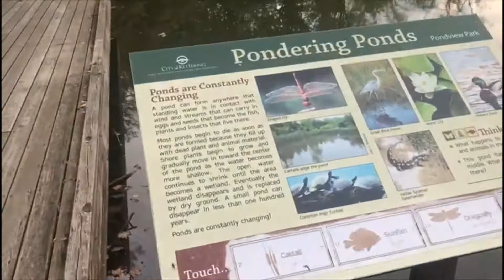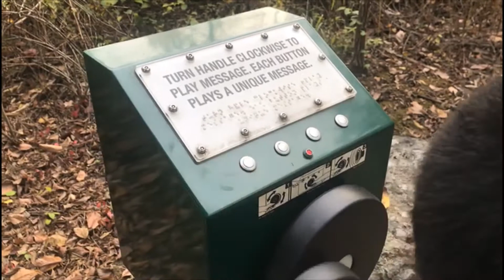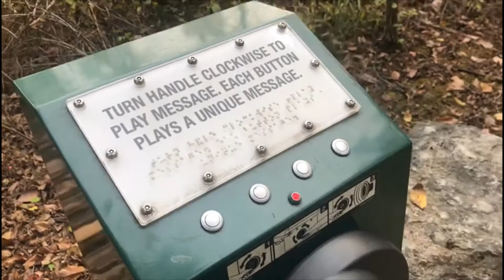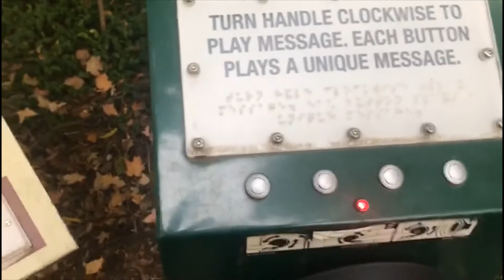The Beauty of Fall Season in USA | Autumn in America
It was a beautiful day to take a walk in the woods. The foliages are very beautiful.